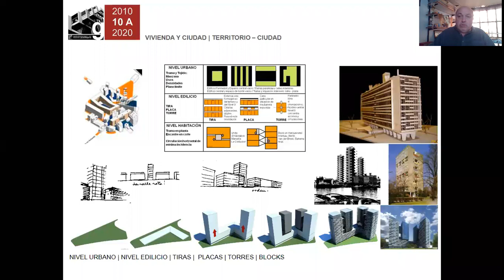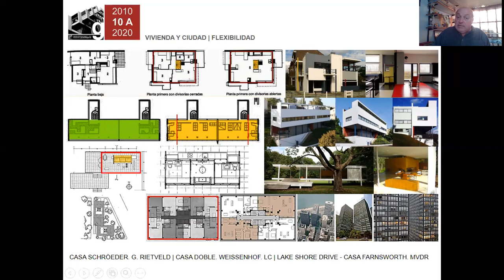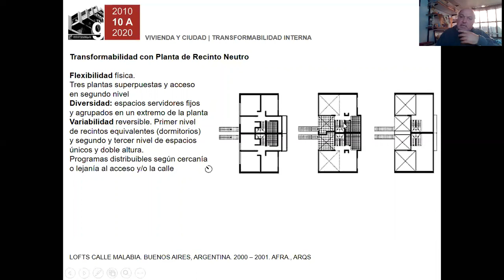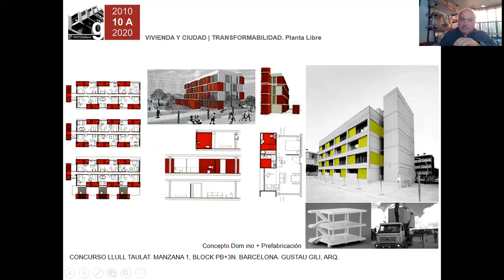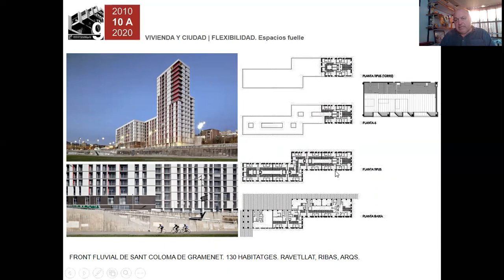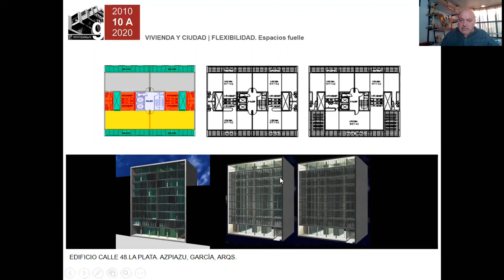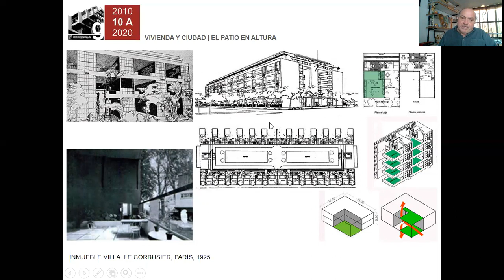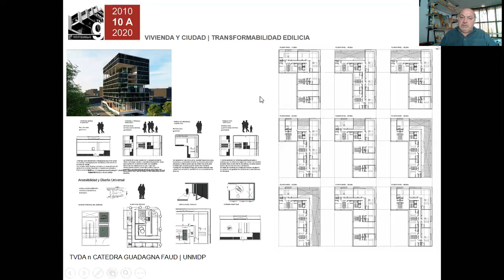TVDAn cátedra guadagna DA III Vivienda y Ciudad Nivel Habitación web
Temas de proyecto de Vivienda y Ciudad